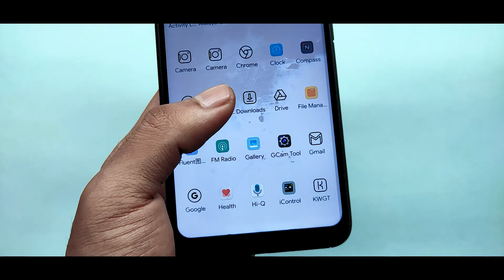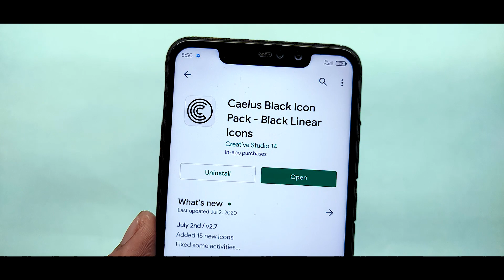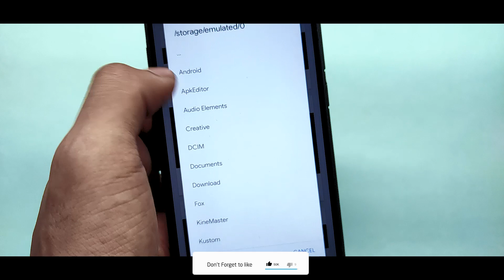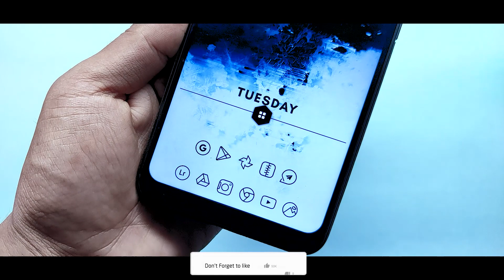Miui 11/12 Theme | Top Miui Theme For July 2020 | Miui 12 Supported Theme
In this video I will show you Miui 11/12 Theme | No.1 Miui Theme For July 2020 | Miui 12 Supported Theme

If you want to Customize Your Miui 12/11 Device  Using Nova Launcher And KWGT Widgets Than Try This Trick Out.

Related Content :
Miui 12 Supported Theme